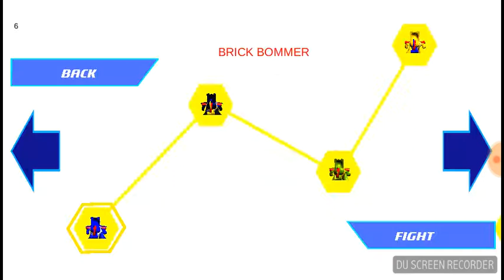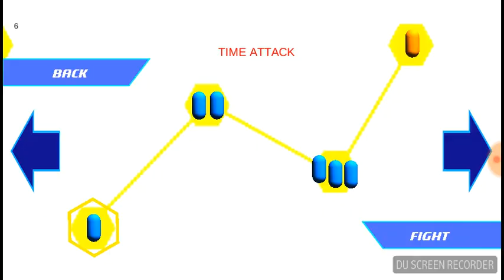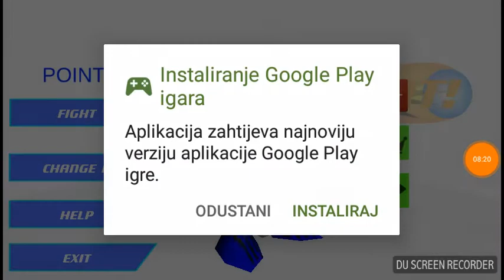Klikeri se ubijaju (s nama enverex 10)